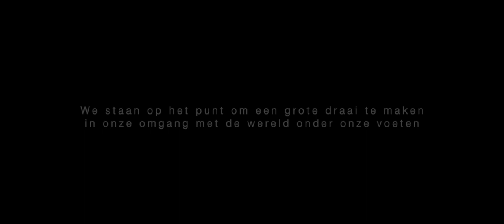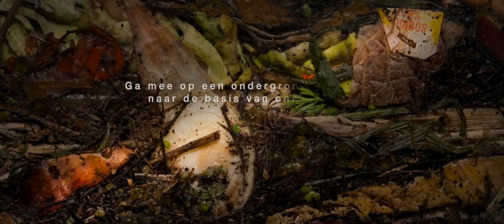Trailer film Onder het Maaiveld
Vanaf 2 maart 2023 in de bioscoop en het filmtheater